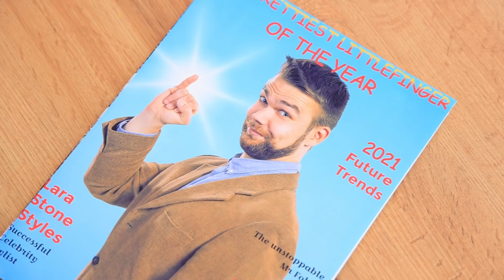My Adoptive Daddy! I Found My Dad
When parents decide to adopt a child, that's great. But when they want to be adopted, it's very strange!